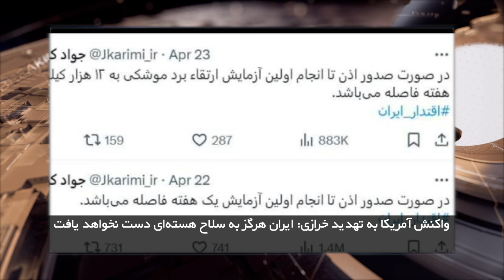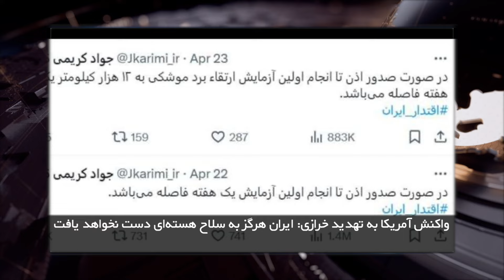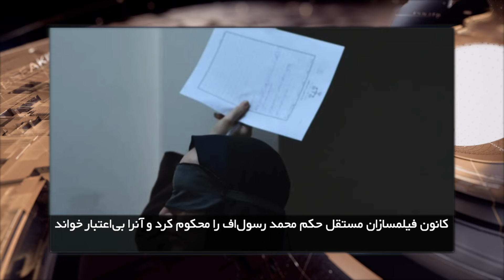ایران و جهان در هفته ای که گذشت یکشنبه 23 اردیبهشت 1403